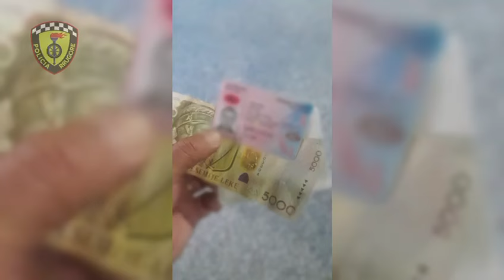Kujdes! Rryshfeti ndaj policisë të çon pas hekurave: 2 të arrestuar në Tiranë në 24 orët e fundit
Rryshfeti i mbetur në tentativë ndaj punonjësve të policisë ka çuar në pranga 2 persona gjatë 24 orëve të fundit. Policia njofton se u arrestua 20-vjeçari me iniciale S.B. që u konstatua pa vendosur rripin e sigurisë, si dhe 40-vjeçari me iniciale O.D. që drejtonte mjetin nën ndikimin e alkoolit.

Të kapur në këto shkelje, ata kanë tentuar t’i ofrojnë punonjësve të Policisë së Shtetit rryshfet. Me këto 2 raste, ka shkuar në 38 numri i personave të arrestuave për korrupsion aktiv të punonjësve të Policisë Rrugore të mbetur në tentativë.

Policia thotë se lufta kundër këtij fenomeni të turpshëm do të intensifikohet, qoftë ndaj shkelësve, qoftë ndaj atyre që kryejnë korrupsionin pasiv, punonjësve të policisë. Policia Rrugore apelon për respektimin e rregullave dhe fton qytetarët të denoncojnë shkeljet në 112.